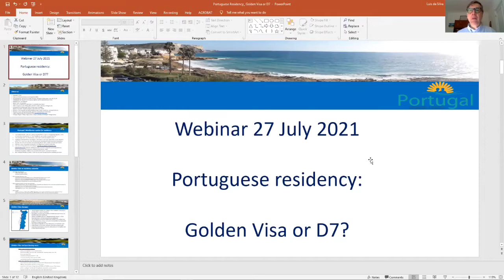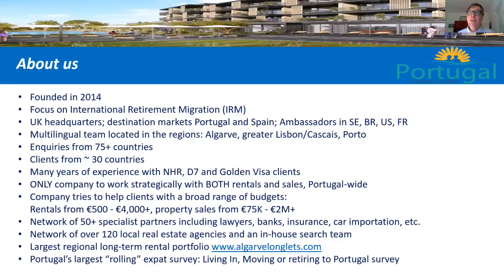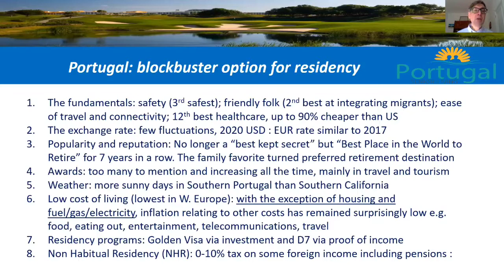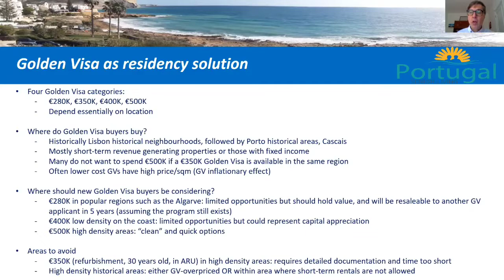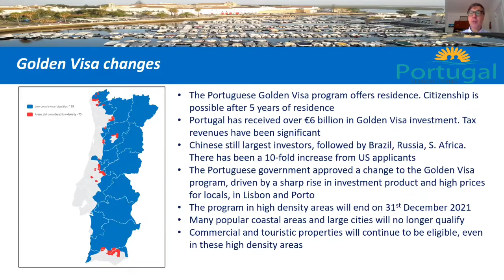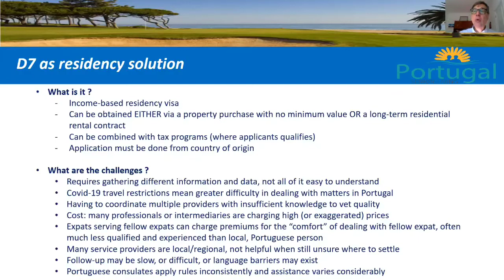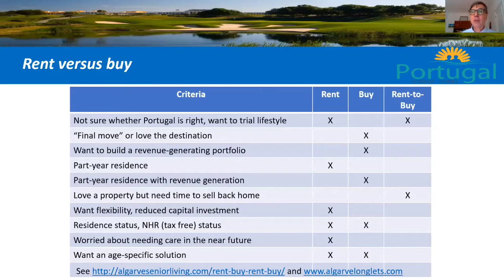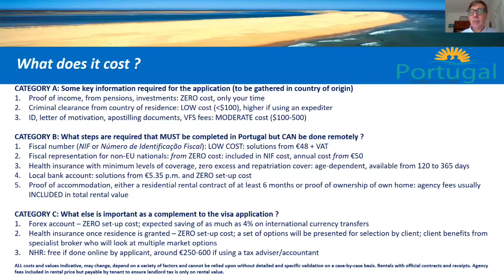Webinar - Portuguese Residency: Golden Visa or D7?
For anyone that might have missed here is the webinar that took place last July 27th!